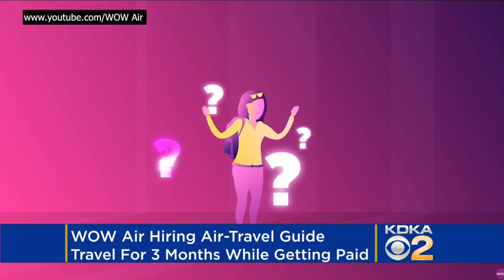Ultimate Summer Vacation! WOW Air To Pay You To Move To Iceland, Travel The World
Budget airline WOW Air  is looking for its first ever air-travel guide.  Matt Yurus reports.